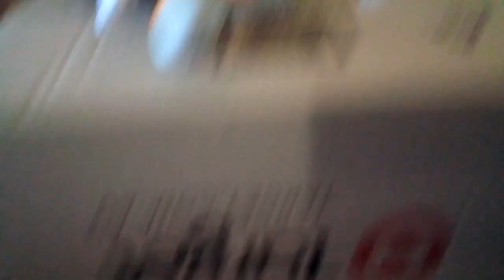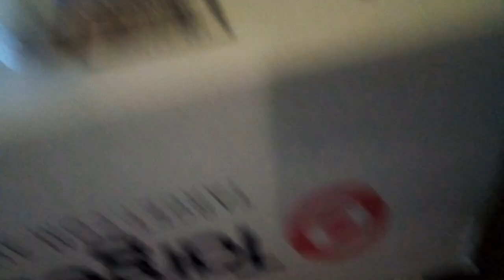BMF100 Plush Episode: The Court of Justice!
Luigi will now be facing justice as The Chaotix arranged a court in the house and see if Luigi is found guilty from his actions against Cream.
Cast: Luigi, Green, Mario, Peach, Daisy, Wario, Waluigi, Steve, Boo, Kamek, Sonic, Shadow, Tails, Amy, Cream & Cheese, Emerl, Vector, Espio and Charmy.
(Part 2 of Luigi's Guilt Arc)
(Credits of the thumbnail goes to CuteYoshiLover)